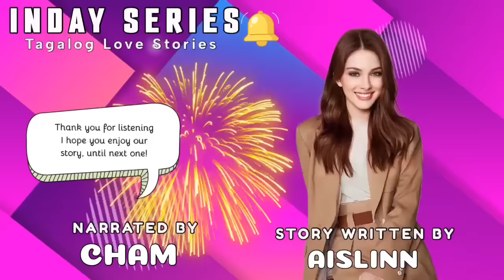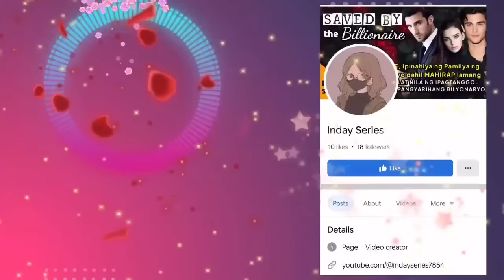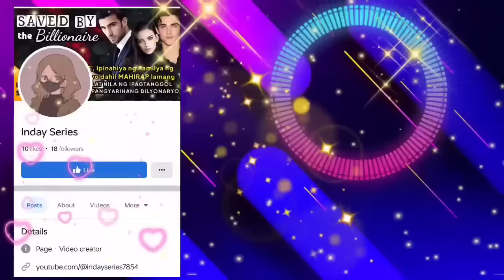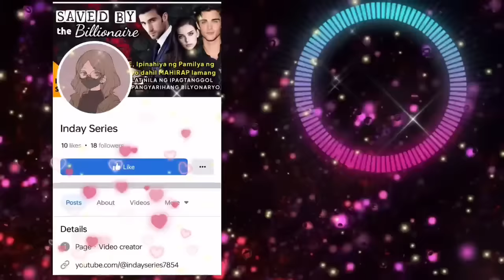BABAE Binubully sa school dahil isang katulong NAGULAT ANG LAHAT NG SUNDUIN BILYONARYONG ASAWA!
📝 Story Written by: Aislinn
🎙️ Narrated by: CHAM
📖 Story Arranged by: TALES OF SIREN

➡️USERNAME : Aislinn
Follow Aislinn on ⬇️
🌸Dreame
🌸Wattpad
🌸FameInk
🌸GoodNovel

Related/Similar Channel
Kat Amazing Stories PH
Saima TV
Inday Series
Amihan Stories
Soskalami
Kulay TV
Skylar Guru
Papa Dudut
Dear Siren

MOEntertainment
ABS CBN
GMA NETWORK